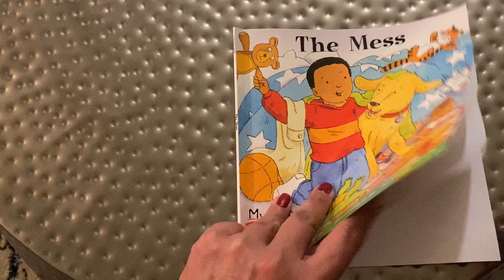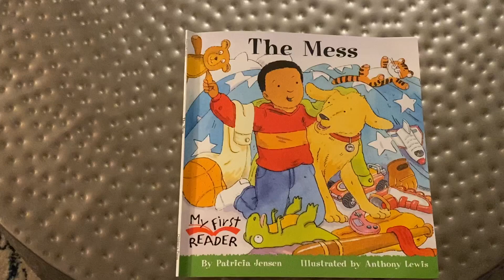El Desorden, escrito por Patricia Jensen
Hice un desorden y no puedo salir a jugar. Y ahora, ¿qué pasará?